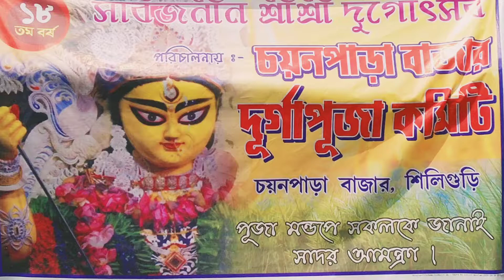2020 CHAYAN PARA BAZAR DURGA PUJA II ❤️❤️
CHAYAN PARA BAZAR DURGA PUJA

Video : Pronab paul

Edit : Pronab paul

Address : Chayan para bazar (Siliguri)